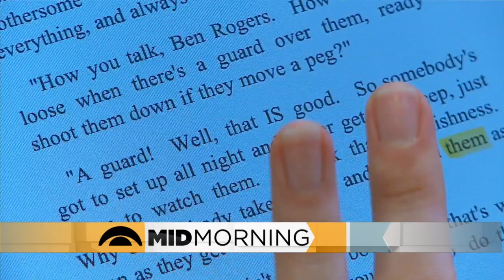Average American Parent Has 6th Grade-Level Math, Science Skills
Parents are getting more involved in their kids homework with distance learning (3:54). WCCO Mid-Morning - October 2, 2020